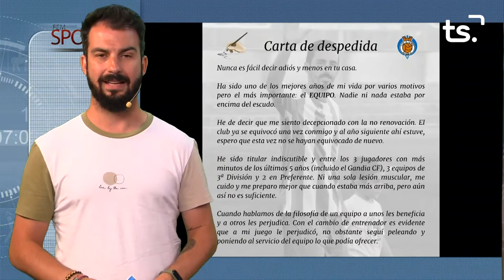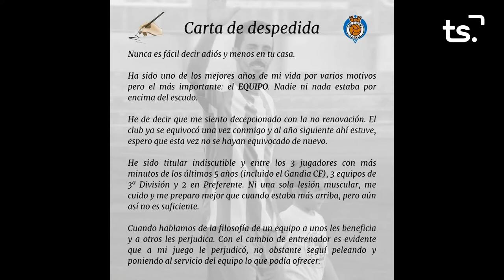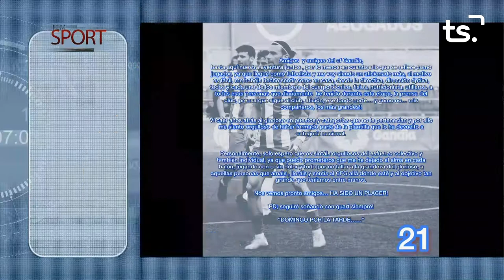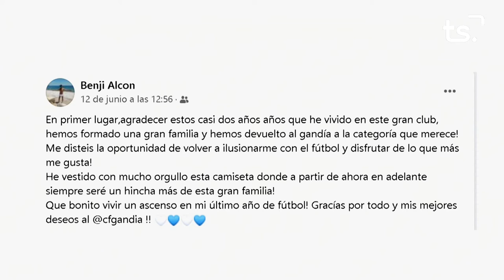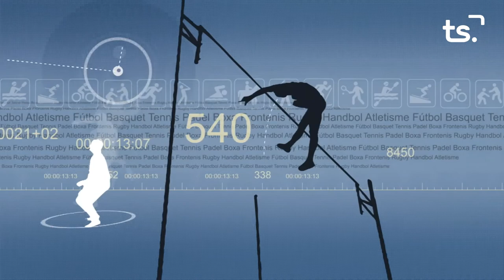FEM SPORT 2022 06 14